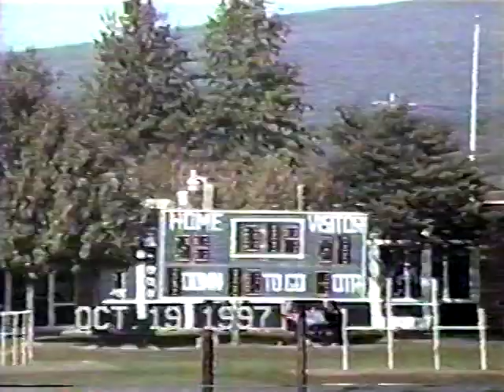Juniata Valley Alumni Football - Part 2